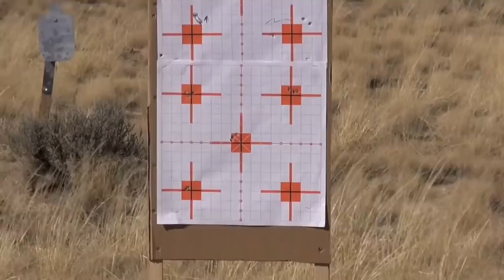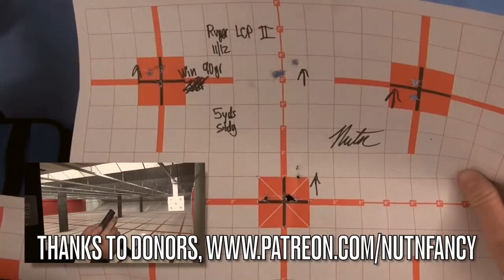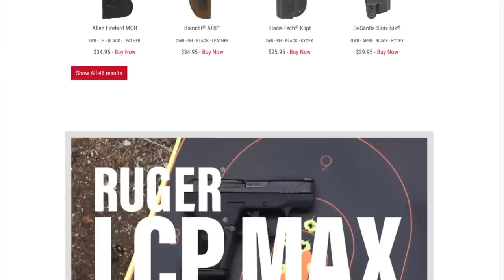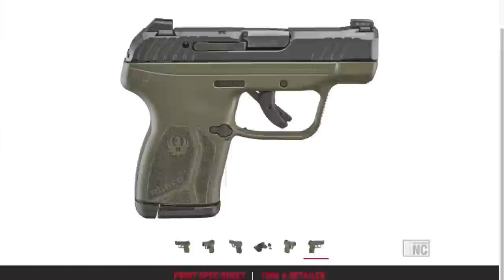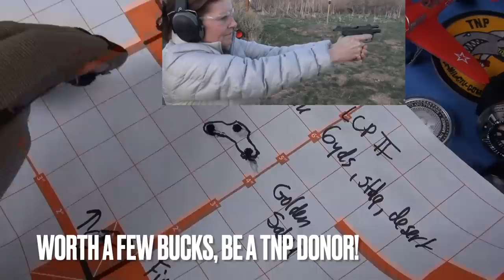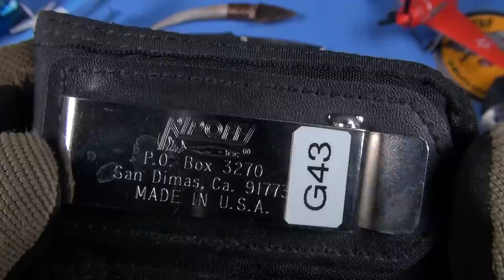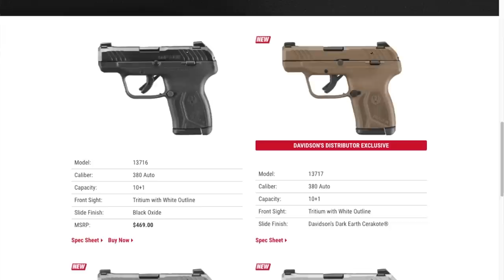Nutnfancy Review: Ruger LCP II Max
A by request review on the LCP II Max! It will be 40 seconds. Oh you wait more? OK I figured, so we'll go into the whole gun and why it's still a reference standard in .380. A fun gun review with standard hilarity.

Citizen Professional Diver Black Dial Men's Watch BJ8050-08E

Maybe later I'll compare against the Sig P365-380
You can now donate to TNP via PayPal if you'd prefer that method, humble gratitude from us for that support